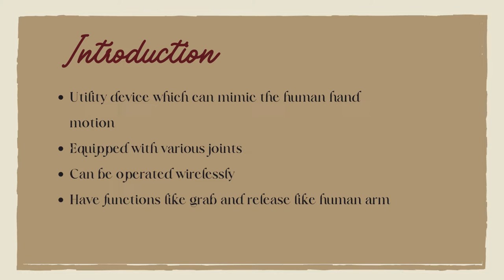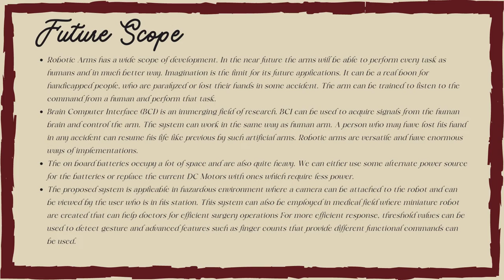ECE06: Remote Arimationic Hand for Cuticle Medical Operations | Project | ECE | JIET Jodhpur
JIET Jodhpur Electronics & Communications - Final Year Project on Remote Arimationic Hand for Cuticle Medical Operations